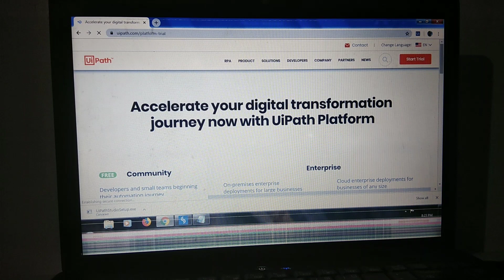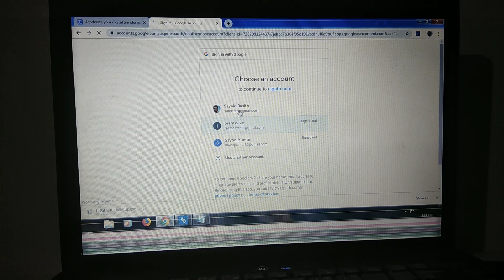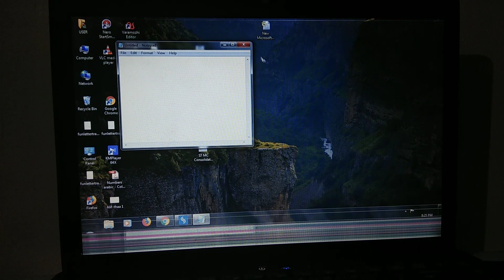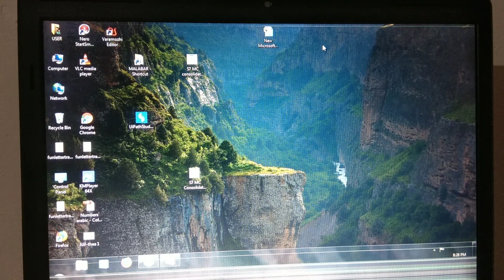UiPath tutorial 1 (malayalam)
how to get Uipath studio software